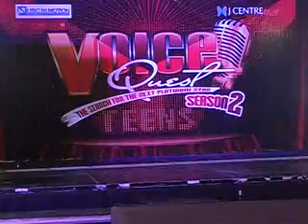Mark Noel C. Medalla - This is the Moment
This is the Moment (A.Warlow) cover by Mark Noel C. Medalla @ J Centre Mall 3rd elim.round-The Voice Quest season 2, 2018